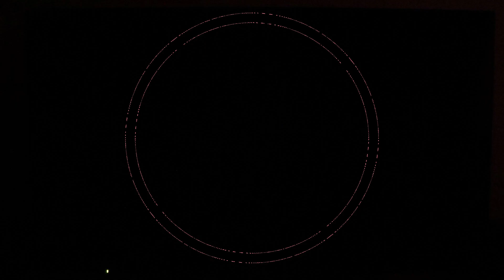hoe doe je een rondje om de wereld IN 2025!? (de makkelijkste manier*)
in deze video gaan wij jouw de around the world leren, dit is een truc die eigenlijk heel makkelijk is met freestyle voetbal. Deze voetbaltruc lijkt ook bijna onmogelijk als je de truc niet kunt, maar na deze video komt daar verandering in!
🔥TWINNING=WINNING WIJ ZIJN DE ELJACKSONTWINS
📚BOEKEN VOOR MINDSET & KENNIS:

⚽️FREESTYLE VOETBAL SPULLEN VOOR TRAINING:

📹SPULLEN DIE WIJ GEBRUIKEN IN VIDEO'S:

🧑‍💻CAMERA SPULLEN EN LENSEN:

🚀wij zouden het erg waarderen als je abonneert, zodat wij jouw kunnen helpen om meer trucjes te leren en de dromen die jij hebt om te kunnen zetten in doelen.Wij geloven erin dat iedereen het kan maken in wat diegene wilt zoals youtube of een professioneel voetballer. maar je moet er wel in geloven dat is stap 1! en geef nooit op, je weet nooit hoe dicht je bij jouw doel bent.

voor vragen kan je ons altijd op social media bereieken.
samen naar de top!